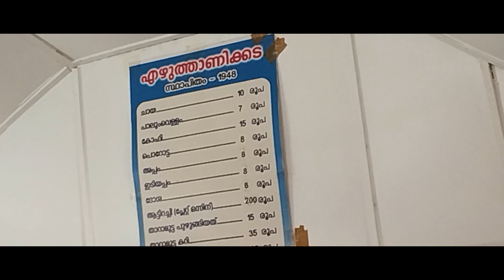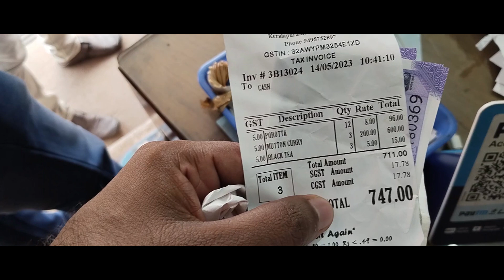എഴുത്താണികടയിലെ മട്ടൻ | Ezhuthanikada Special |Sunday Vlogs | Vlog 1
Ezhuthani is famous for their mutton curry and ezhuthany cake..this is one of the finest and traditional hotels in kollam town
@sunday Vlogs